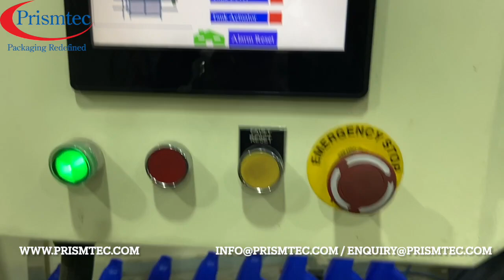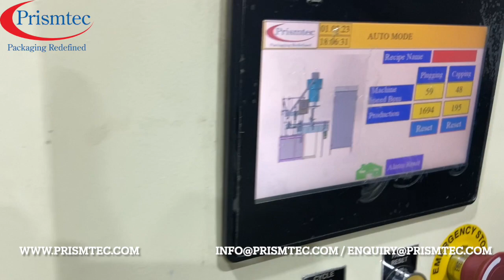Toilet Bowl Cleaner Auto Ten Head Plastic Coated Gravity FIlling Plugging & Capping Machine